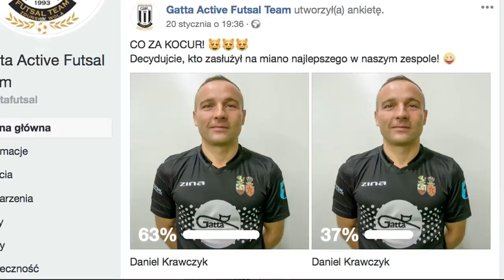Ruleta, Foglia w Ekstraklasie i Rambo - historia prawdziwa | Łączy Nas Futsal #46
Bohaterem odcinka jest Sebastian Wojciechowski. Reprezentant Polski zdradzi m.in. co w Monaco pokazał mu Kamil Glik i skąd wziął się jego pseudonim. Ponadto pokażemy "cyrk" w Chojnicach, rollercoaster w Pniewach i recital Krawczyka. Nie zabraknie także debiutu "wielkiej" gwiazdy i pierwszoligowych bramek.